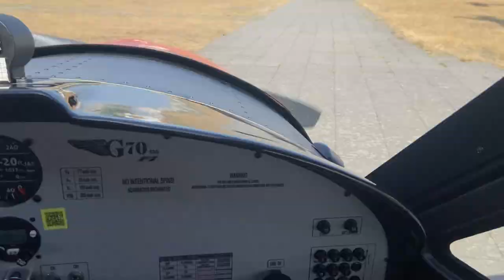Flughafen Norderney (Anflug & Landung)